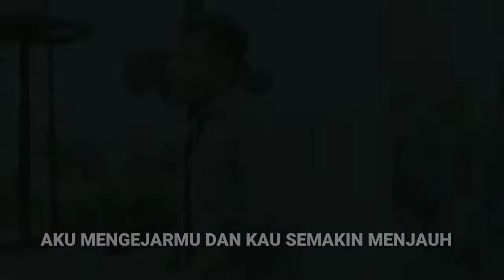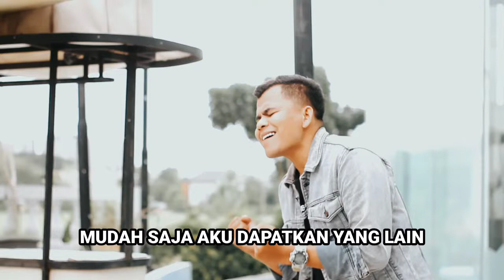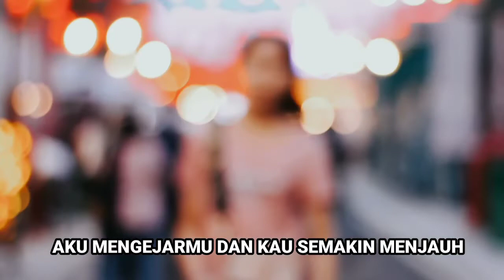CINTA LARI LARI ( KARAOKE )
Judul : Cinta Lari Lari ( Karaoke )
Artis : Bang Zaen
Cipt : Bang Zaen & M Ridwan
Arr : Jeni Supriadi